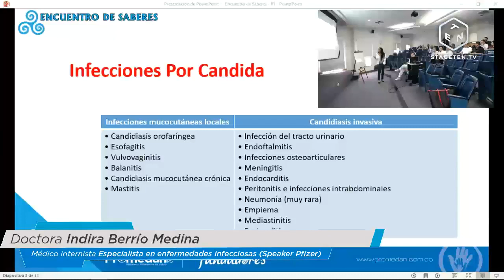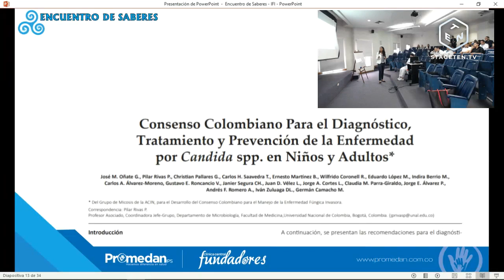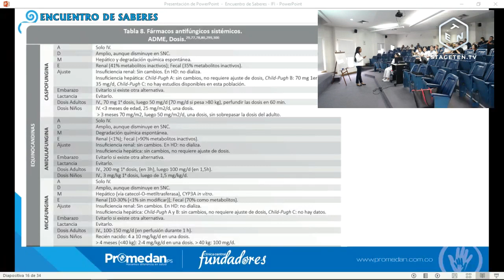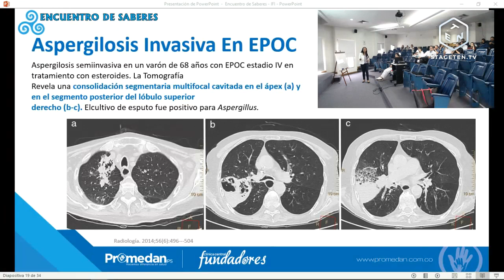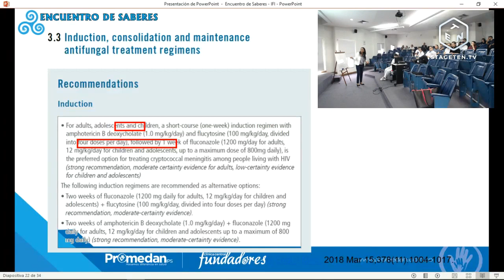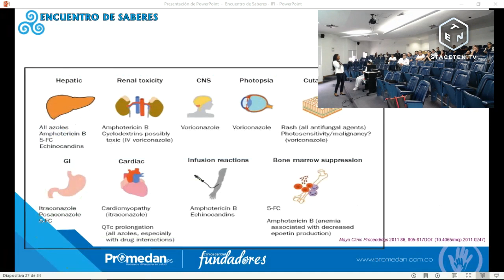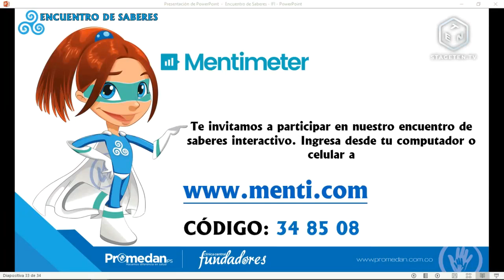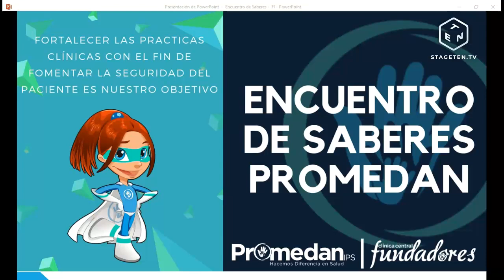10mo Encuentro de Saberes Promedan - Enfermedades Fúngicas Invasivas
Promedan IPS como institución prestadora de servicios de salud centrada en la transformación de vidas y en la gestión integral del riesgo en salud, tiene énfasis en formación continua como parte fundamental de su plataforma estratégica para asegurar la calidad técnico científica y humana de los procesos, que pretende mejorar las competencias en los equipos de salud enfocados en el ser, saber y saber hacer, y en pro a la estandarización de la prestación de los servicios, ha creado los ENCUENTROS DE SABERES PROMEDAN, un espacio donde se promueve la participación activa de todos sus colaboradores y de todos aquellos motivados en enriquecer el que hacer en su profesión a partir de los conocimientos basados en evidencia.

Recuerde registrar su asistencia virtual al Encuentro de Saberes Promedan en el siguiente